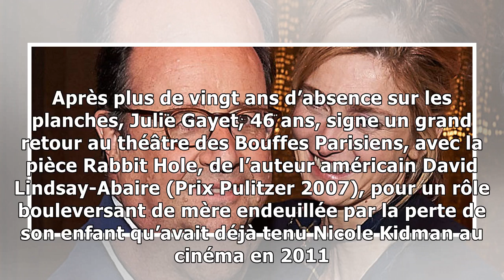Julie Gayet et sa petite confidence que « peu de gens savent » sur François Hollande31/1/2019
De retour sur scène avec la pièce Rabbit Hole au théâtre des Bouffes Parisiens, la comédienne Julie Gayet était l'invitée d'Europe 1, le samedi 26 janvier, afin d'évoquer ce come-back artistique. Au m...